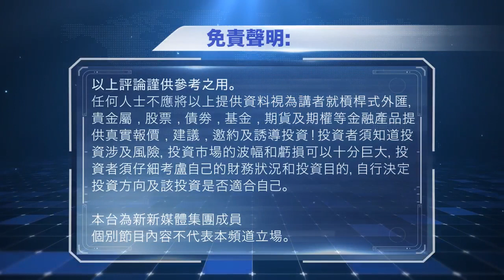2022年04月21日【絕殺金融共同富裕】題目：「獨家率先披露，全球政經大變」何保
2022年04月21日【絕殺金融共同富裕】題目：「獨家率先披露，全球政經大變」何保